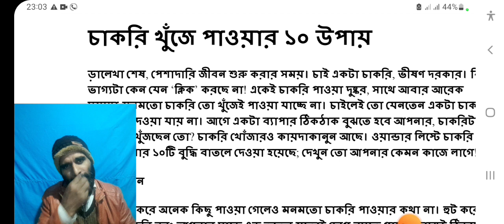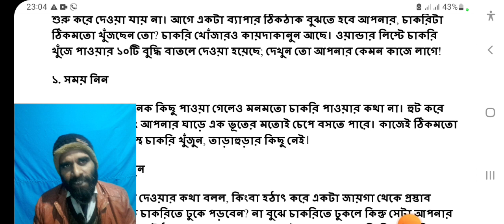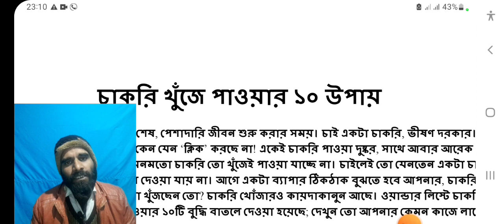Job Searching 10 Technic | চাকরি খুঁজে পাওয়া দশটি উপায় । NEW JOB NEWS | 2023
This tutorial is applicable for the freshers and also for the experienced employees who want to change their present job. Here i have mentioned how you can apply and search a suitable job for you based on your educational qualification & experience from various online job site like